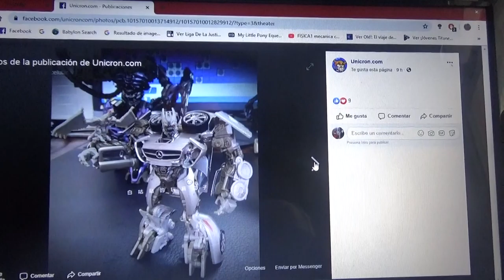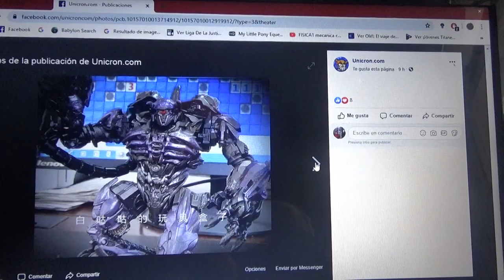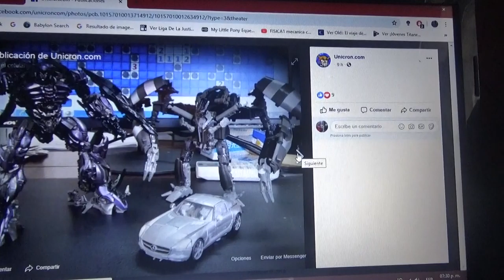Mas imágenes de nuevas figuras de Transformers Studio Series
-ROTF Leader Class Mixmaster
-DOTM Deluxe Class Soundwave
-DOTM Leader Class Shockwave